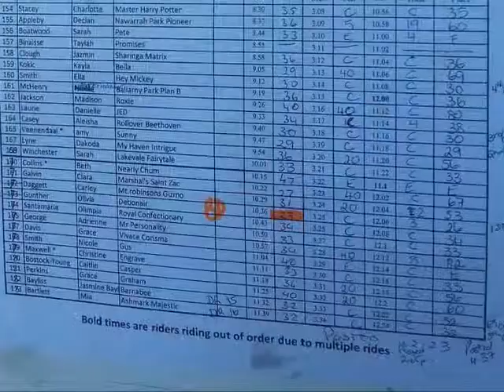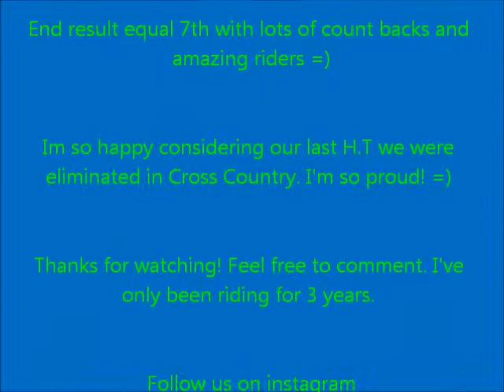Adrienne and Bob Tooradin Horse Trials 15/3/15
Adrienne and Bob doing our Dressage Test 4c, Show Jumping and Cross Country. =) watch the video for results.